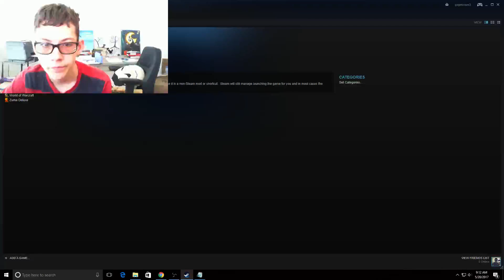Bejeweled 3 Part 2 Poker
Episode 2 of Poker